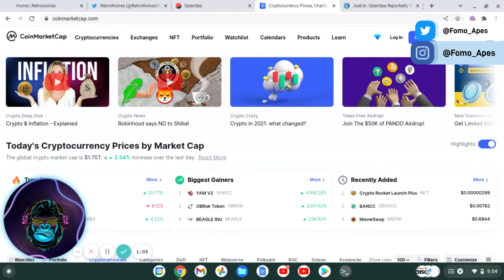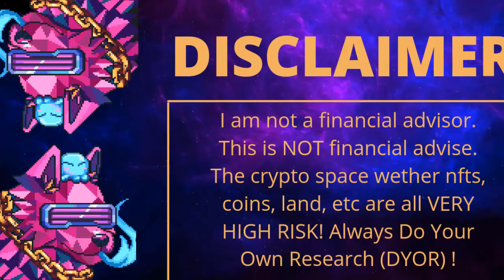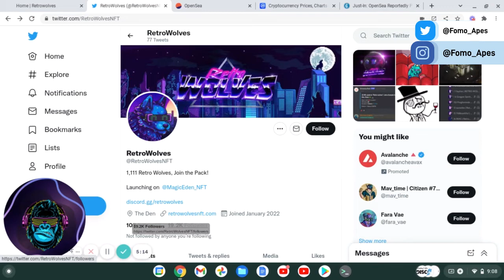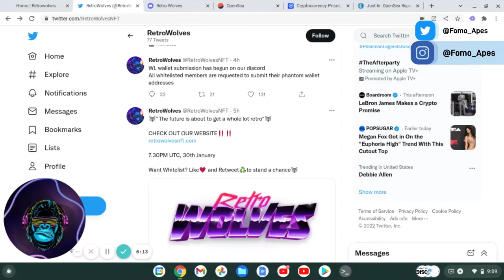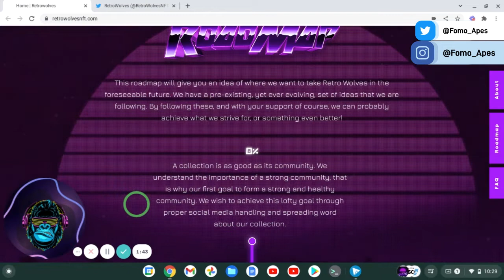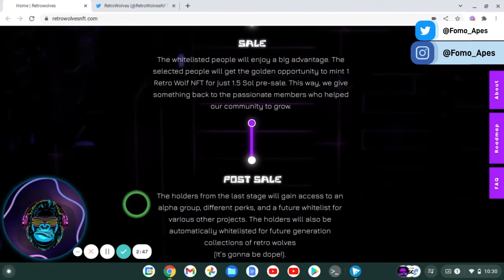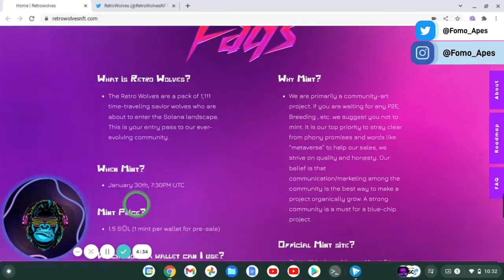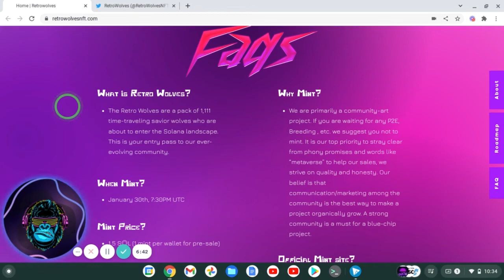Retro Wolves Upcoming NFT Project // Here is what you need to know!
Nfts have been doing exceedingly well amidst this current bear market!